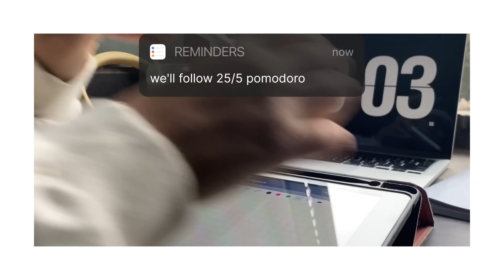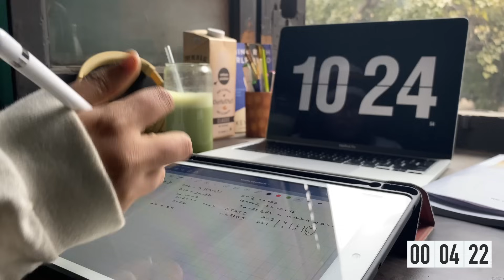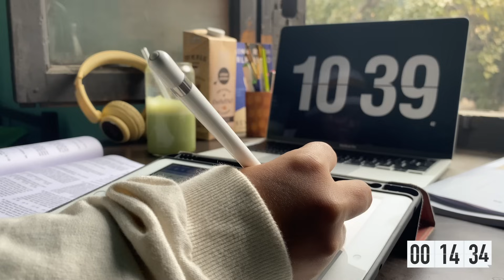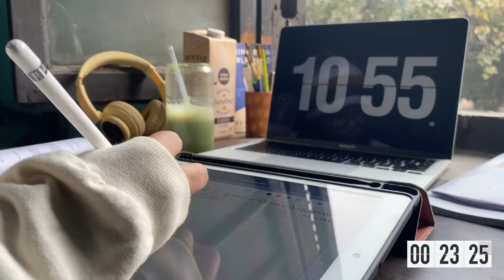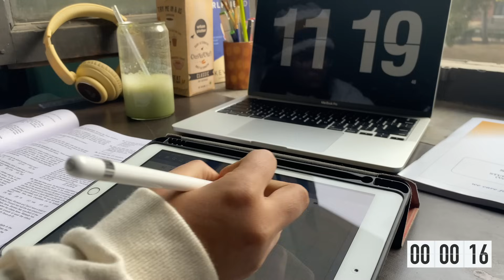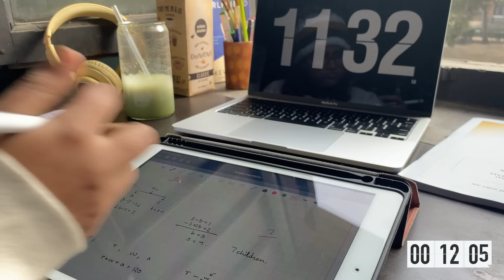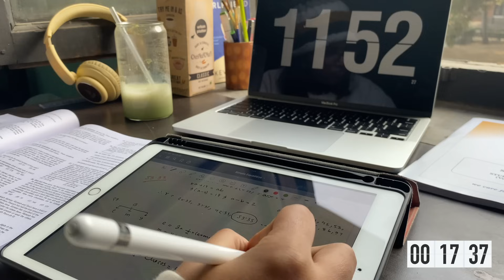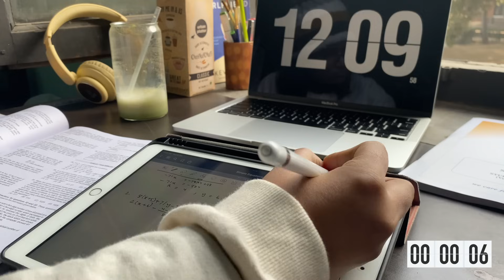2.5 hour study with me || 25/5 pomodoro || lofi+timer 🍂🎧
hii study-buddies! Today we're gonna study for 2.5 hours with 4 breaks in between. We will follow the 25/5 pomodoro method i.e. 25 minutes of studying followed by 5 minutes of break. We will have 5 study sessions (25 mins) with 4 breaks (5 mins). I have also added a timer for the study sessions as well as the breaks so you don't have to keep track of time separately!
Thanks for studying with me! Have a good one ♡✰
signing off,
m a p l e ☁

video ~ 2.5 hour study with me || 25/5 pomodoro || lofi+timer☕📜

⌛timestamps⌛:
00:00:00-00:01:03- Kon'nichiwa!
00:01:04-00:26:04- I BLOCK: 25 mins
00:26:05-00:31:04- I BREAK: 5 mins
00:31:05-00:56:06- II BLOCK: 25 mins
00:56:07-01:01:06- II BREAK: 5 mins
01:01:07-01:21:06- III BLOCK: 25 mins
01:21:07-01:31:06- III BREAK: 5 mins
01:31:07-01:56:08- IV BLOCK: 25 mins
01:56:09-02:01:08- IV BREAK: 5 mins
02:01:09-02:26:10- V BLOCK: 25 mins
02:26:10-02:26:35- Sayōnara!

-ˋˏ ༻  f a q  ༺ ˎˊ-
how old are you? ~ 20! 🌱
what are you studying? ~ undergraduate degree in physics! 📜
what do you use to film? ~ Iphone 11 📸
what app do you use to edit? ~ iMovie 🎞️

see u on Thursday!･ﾟ🕊️